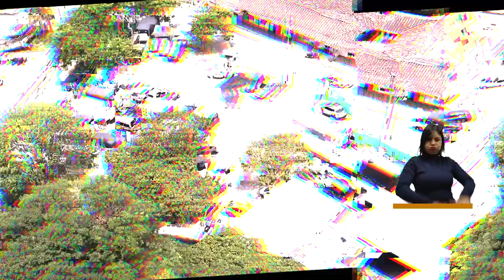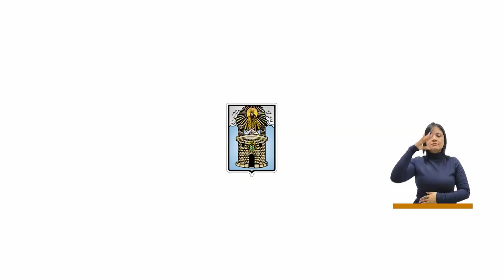Qué se está haciendo para darle fin a los loteos ilegales - Medellín Confía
Estuvimos con la concejal Claudia Carrasquilla en el corregimiento Altavista, en la Vereda Aguas Frías para hablar con la comunidad sobre el loteo ilegal que hay en la zona.

En el Concejo de Medellín, están al tanto de esta situación y se espera, por medio de leyes, lograr el desalojo y derribo de construcciones ilegales que se estén presentando.